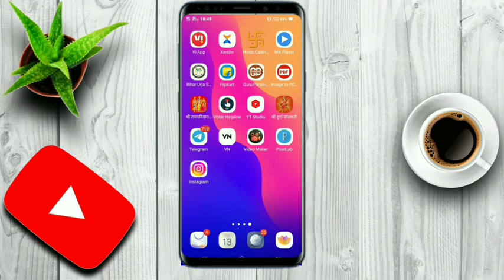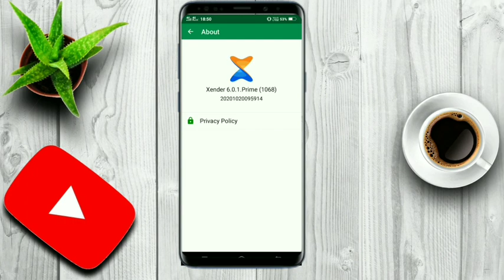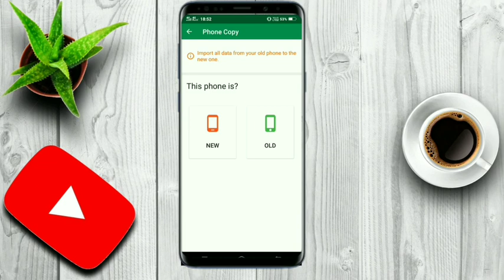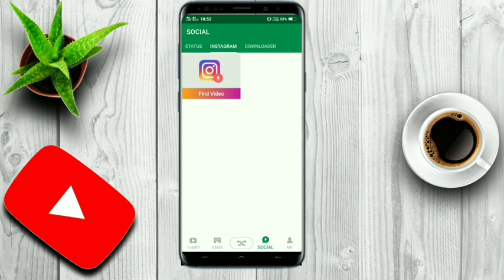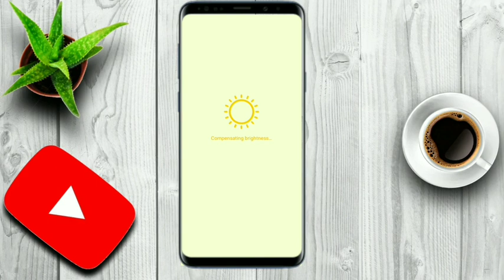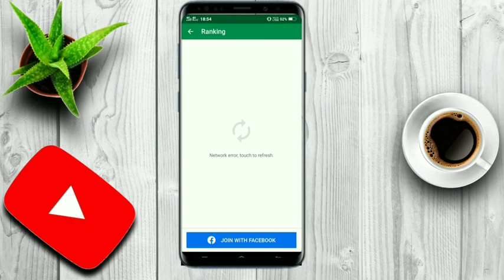best file transfer app Zender | Xender | kaise use Karen |fast share aap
ABOUT:- Zender
Zender download
xender se app kaise bheje
Zendria
Xender kaise download Karen
Xender she photo kaiser bheje
Xender app
Xender pubg
Xender iPhone to android
Xender se free fire kaise le